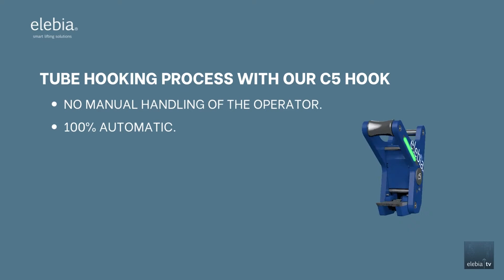Tube hooking process| C5 Hook| Reomote engage and release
Discover the tube hooking process with the C5 Hook from Elebia, featuring remote engage and release capabilities. Experience the efficiency and precision of Elebia's smart lifting solutions.